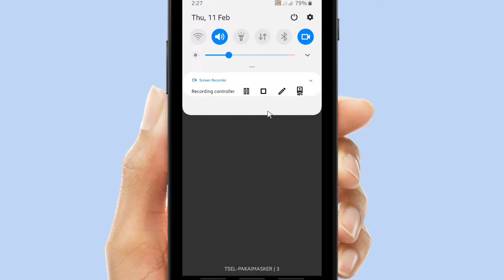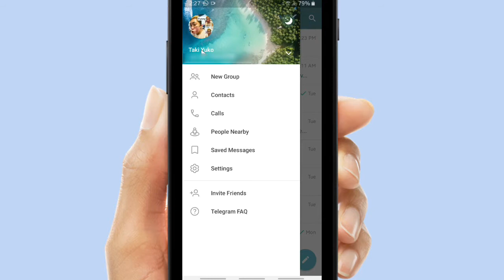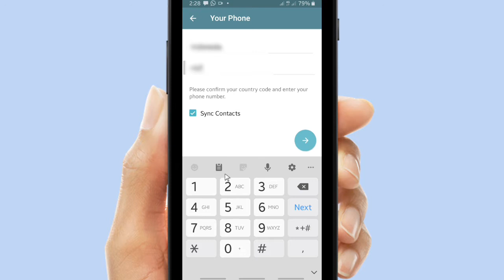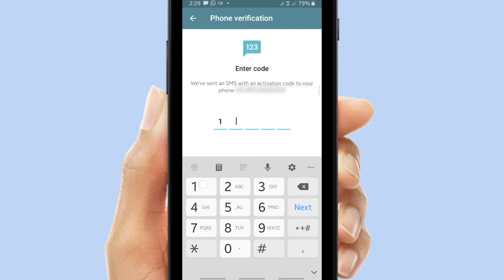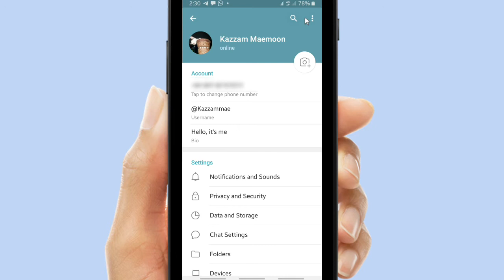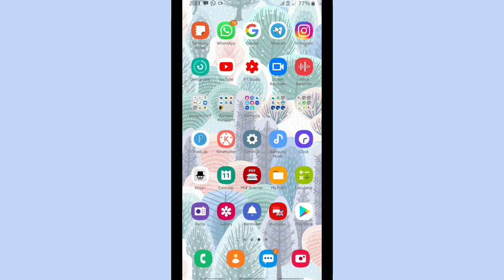How To Create Unlimited Telegram Accounts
How to use multiple Telegram accounts in one phone

Using multiple Telegram accounts in one phone is now possible for you, it will help you to manage your business or your personal things.

If you want to know how to use multiple Telegram accounts in one phone please follow the steps on this video.

Sincerely
Kind Finder